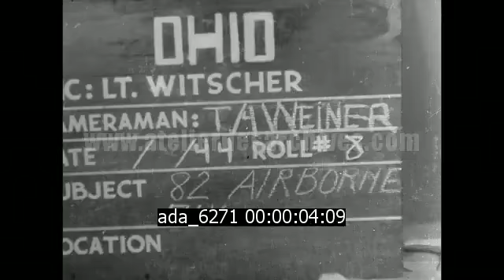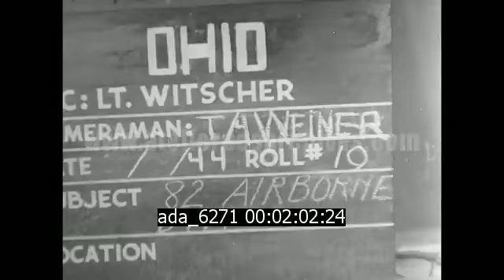Normandie : D-day et liberation de Saint-Marcouf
Description : D-Day ; les troupes US entrent dans Saint-Marcouf

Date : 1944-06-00